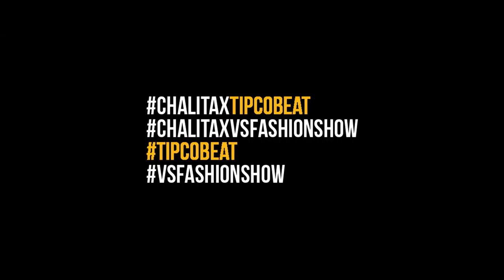Chalita X Tipco Beat | Victoria’s Secret Shanghai Fashion Show 2017 [Backstage Day]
Chalita X Tipco Beat | Victoria’s Secret Shanghai Fashion Show 2017
[Backstage Day]